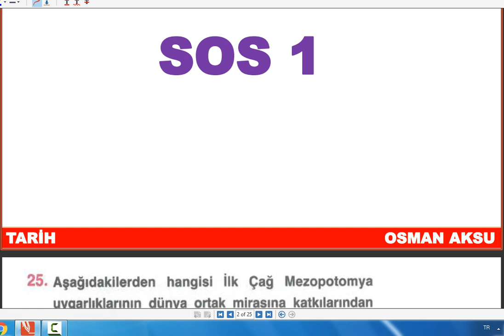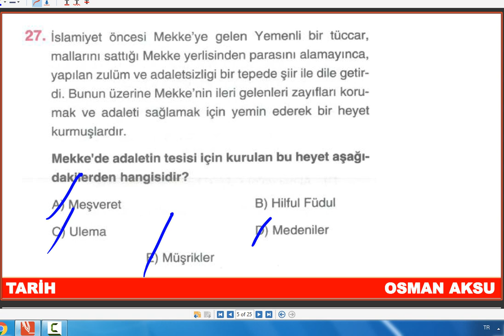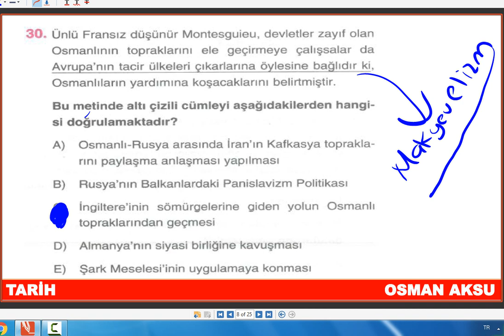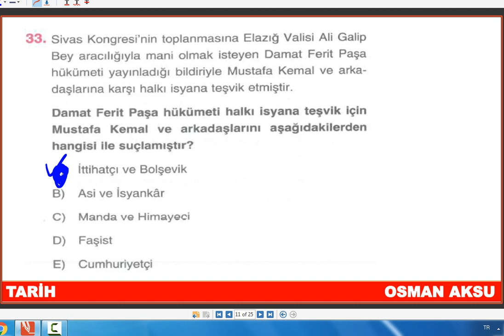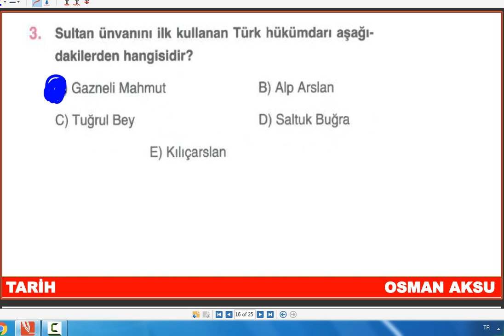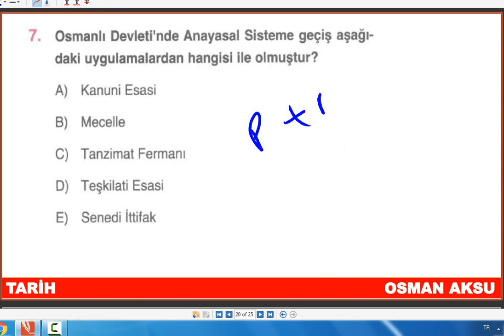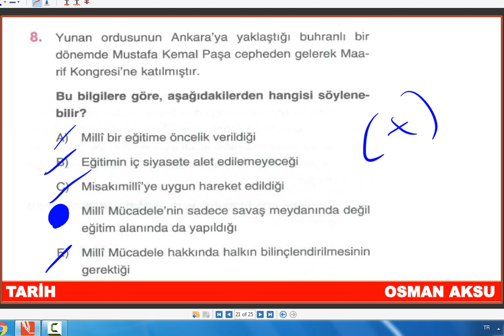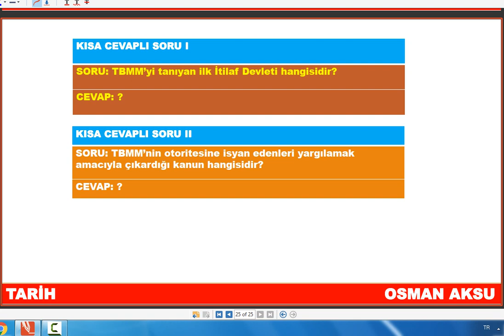ENS YAYINLARI TÜRKİYE GENELİ AYT DENEMESİ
Türkiye Geneli ENSYayınları AYT Denemesinin Tarih Soruları Çözüldü :)